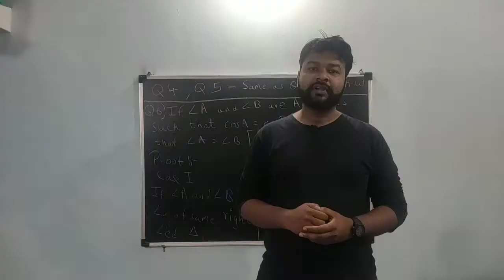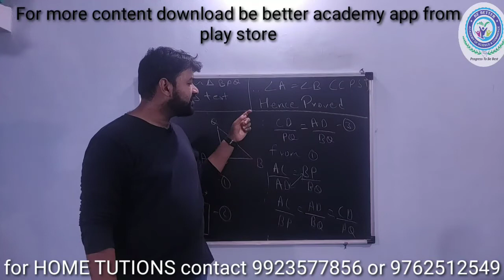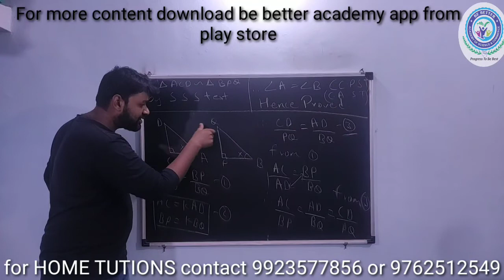10th Maths Trigonometry Ex 8.1 Q 4,5 & 6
NCERT chapter 8 excercise 8.1 question no 6

by-Prof Kunal Sir
be Pro in class 10 trigonometry with this video lecture

please share and subscibe our channel so that more and more students
get benefited.